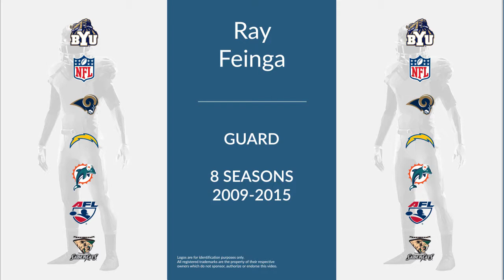Ray Feinga: Football Guard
Ray Feinga is a former professional football guard who played for 8 seasons from 2009 to 2015.

In college, Feinga played for the BYU Cougars in Provo Utah.

Professionally, Feinga played for the St. Louis Rams, the San Diego Chargers, the Miami Dolphins, and the San Jose SaberCats.